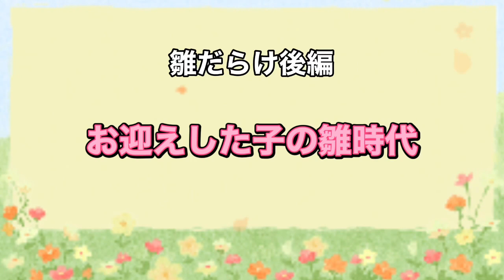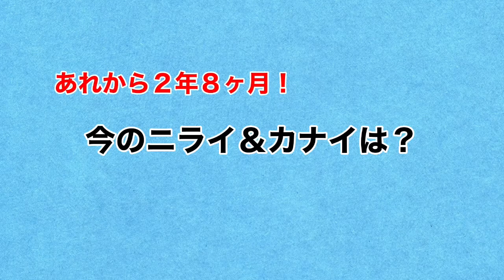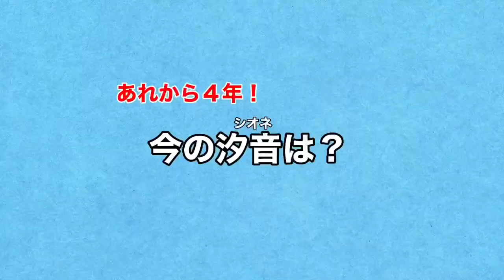【可愛いセキセイインコ】雛！雛！雛だらけ！今夜も雛スペシャル♡ 後編は、お迎えした子の雛時代編です♪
今夜も雛スペシャルです

前回は、前編『うちで生まれた雛たち編』をお送りしましたが、今回は後編『お迎えした子の雛時代』になります

前編の動画はこちらです！
併せて観てくださいね😊

【可愛いセキセイインコ】雛！雛！雛だらけ！今夜は雛スペシャル♡ 前編は、我が家で生まれた雛たち編です♪

【今日のCAST】
琉空（りく）　イエローハルクイン
紅（べに）　　ルチノー
ニライ　　　　スパングル
カナイ　　　　スパングルブルー
波瑠（ハル）　ホワイトハルクイン
汐音（シオネ）パイド

【関連動画】

紅の動画はこちら⬇️
【可愛いセキセイインコ】黄色い貴公子、紅の知られざる過去！ぴよファミリー物語、愛と涙と笑いをお届けします

波瑠（ハル）の動画はこちら⬇️
【可愛いセキセイインコ】ぴよファミリー物語第三弾！おてんばインコ　トラウマを乗り越えて幸せになる日まで

汐音（シオネ）の動画はこちら⬇️
【可愛いセキセイインコ】ぴよファミリー物語第二弾　いじめにあっていたセキセイインコ　幸せになるためにはどうしたらいいの？
★ぴよファミリー人気ナンバーワン動画です

【その他人気＆おすすめ動画】

【可愛いセキセイインコ】雛っ子四兄弟成長日記　親子3世代つながる生命の輝き
★ぴよファミリー人気動画です

【可愛いセキセイインコ】我が家ではじめて雛が誕生したよ！〜ディレクターズ・カット版〜未公開映像＆テロップ付き

【可愛いセキセイインコ】ひな誕生の陰にインコの出生の秘密！一緒に育った兄妹は今どこに！？

【可愛いセキセイインコ】セキセイインコの兄妹の成長記録　兄はやがて父となる　ディレクターズ・カット版　テロップ＆未公開映像多数追加しました！